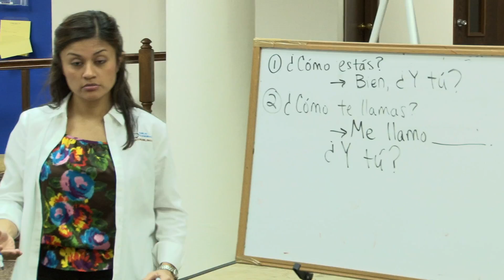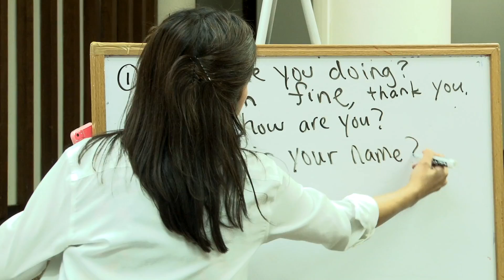Building Communities Through Language